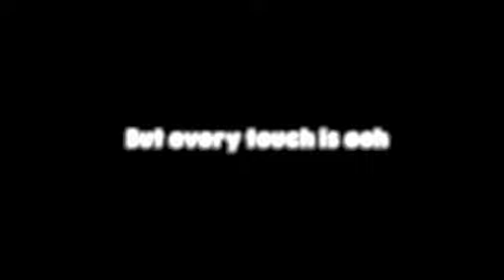señorita - Overlay lyrics